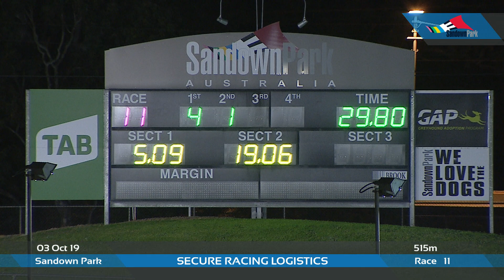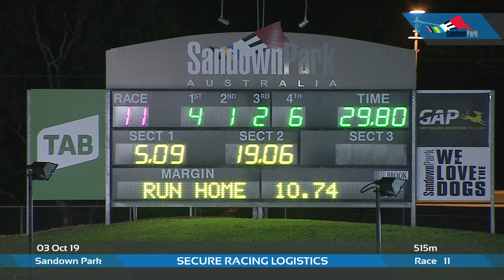SAN THU 03 OCT 19 R11